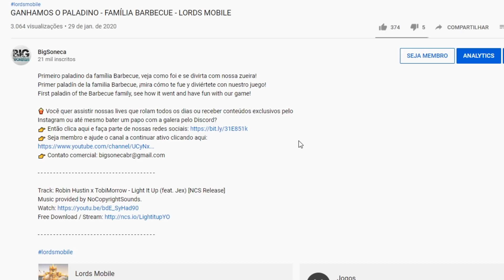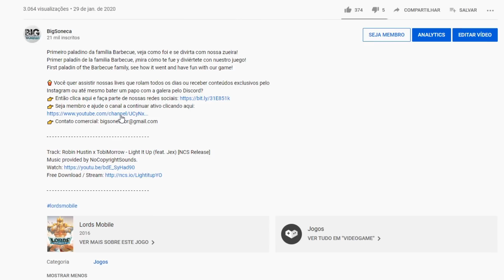Ainda faço o Festival das Guildas Lords Mobile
Será que compensa fazer o Festival das Guilda ainda ou é só mais um evento ruim?
¿Vale la pena hacer el Guild Festival o es solo otro mal evento?
Is it worth it to do the Guild Festival yet or is it just another bad event?